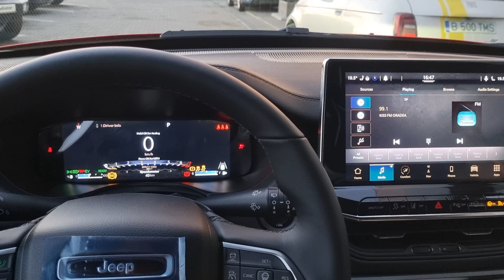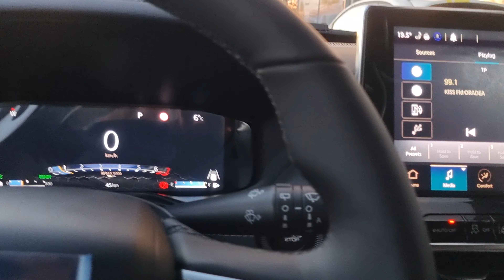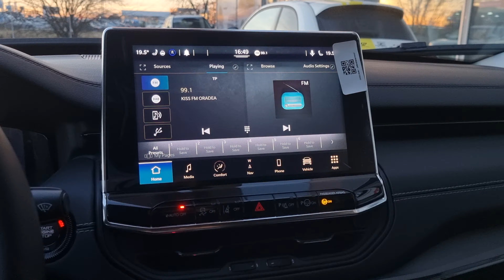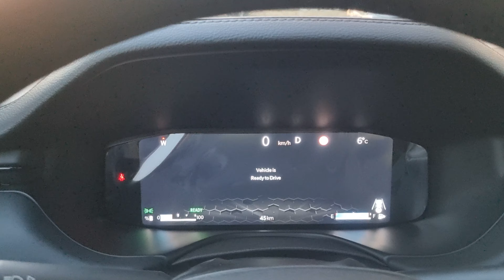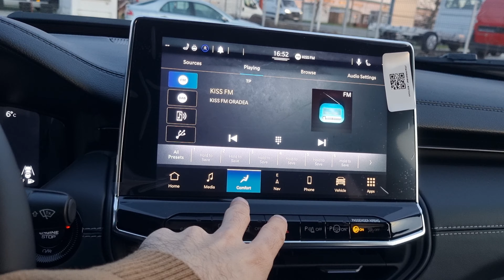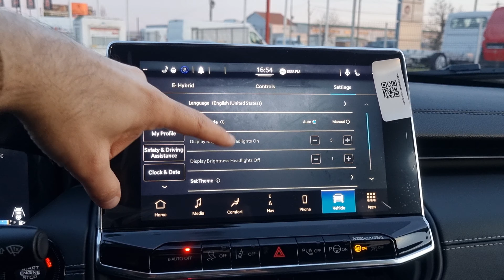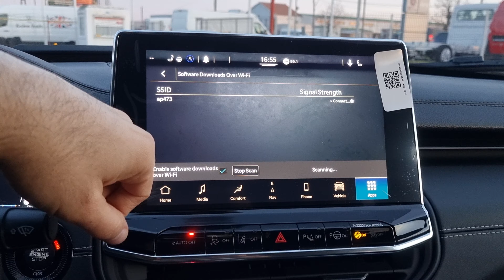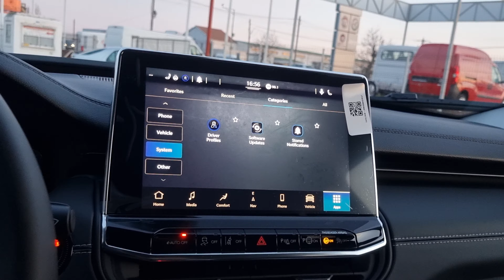Jeep Compass S 2023 1.5Hybrid 130+20CP AT7+R, LED Lupa + Highway Assist - 686 PRX Colorado Red Black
Jeep Compass S - Model Year 2023
1.5T4 Hybrid 130+20HP 240Nm AT7DCT+R
Culoare ext: 686 PRX Colorado Red with Black Roof (VR-176)
Interior: 086 QRX Black Leather with Gray Stitching

Optionals:
0SE Vopsea bicolora 686 PRX Colorado Red/Black Roof
129 Kit adaptare pt tari cu climat rece

3F9  Pachet Infotainment Plus:
UHN - Sistem de navigatie,
0XR - Traffic Sign Information,
JK2 - Hayon cu actionare hands free(deschidere cu piciorul)

3LM Pachet Winter:
CLF - Covorase All Season fata si spate,
452 – Scaune fata cu incalzire,
NHS - Volan incalzit,
NHL - Sistem de degivrare a lamelor de stergatoare,
320 - Volan imbracat in piele

3VW Kit drumuri murdare/prafoase
499 Kit Fix&Go pentru remediere pana
52Y PTC Incalzitor suplimentar electric

A27 Pachet Tech & Convenience:
Camera video 360° parcare,
Blind Spot Detection si Lumini de curtoazie in carcasele oglinzilor exterioare,
Sistem Audio Hi-Fi Alpine,
Senzori parcare fata, spate si laterali
Asistenta la parcarea automata paralela si perpendiculara

LM6 Faruri Projector (Lupa) Jeep Performance LED
LSB Alarma
SJA HAS Highway Assist System – Asistenta in conducerea pe autostrada

Pentru informatii suplimentare:
D-l Jiri Sabau-Rosic
Str. Calea Clujului, Nr. 302/A
Mun. Oradea, Bihor, Romania
Cod Postal: RO 410553,
Telefon si Whats Up: 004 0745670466